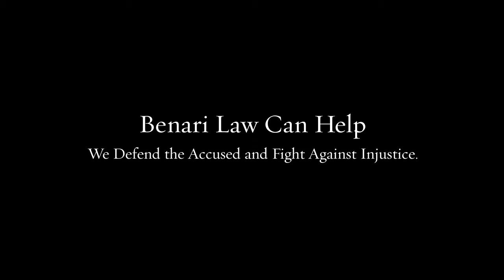Internet Crimes Lawyer Tinicum PA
Our team of lawyers brings decades of combined experience to your defense.

Federal crimes
White collar crimes
Internet crimes
Drug crimes
DUI/DWI
Theft crimes
College student arrests
Juvenile crimes

200 W Front St, Media, PA 19063